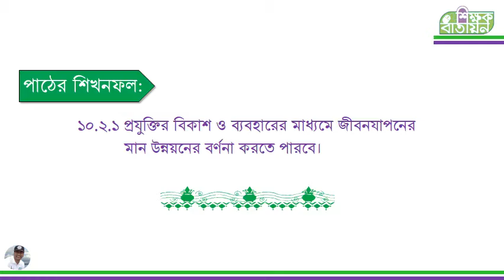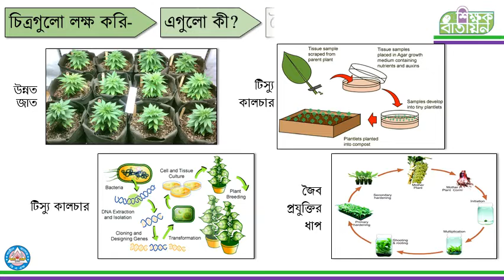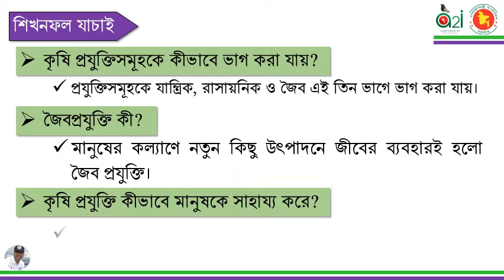V Sci Chap 9 L 5 Technology in Agricultural Akhtar Hossain Liton